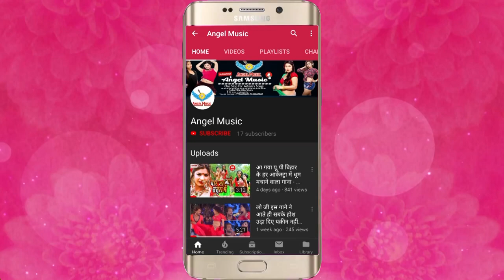Sanjay Parjapati का ऐ गाना आपको रुला देगा - आवतावे यरवा के याद - Bhojpuri Hit Songs 2019 New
Song Name - - आवतावे यरवा के याद
Album Name -  - आवतावे यरवा के याद
Singer Name -  Sanjay Parjapati